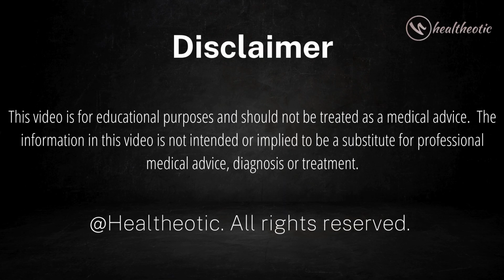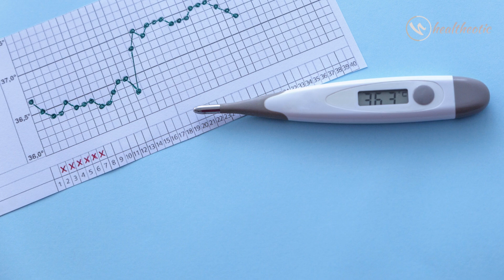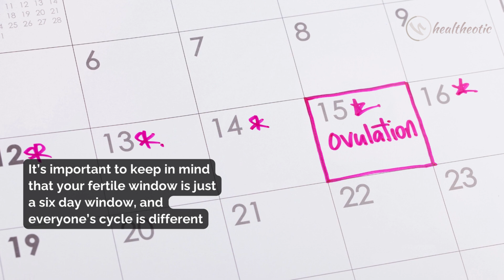Discover Your Fertile Window: Boost Pregnancy and Conception Chances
Are you trying to get pregnant and would like to know your most fertile window to conceive? Then look no further - this video has you covered! In this informative video, you'll learn how to determine your fertile window and use it to increase your chances of getting pregnant. By the end of this video, you will have a better understanding of when your body is most likely to achieve conception. So, don't wait any longer - watch this video and start preparing for parenthood! It covers topics such as tracking your menstrual cycle, detecting changes in your cervical mucus, and using ovulation predictor kits. Get all of the information you need to understand your body and maximize your chances of conceiving.  Learn how to find your most fertile days, as well as tips and advice on tracking your cycles. Get all the information you need so you can become more in-tune with your body and increase your chances of getting pregnant.